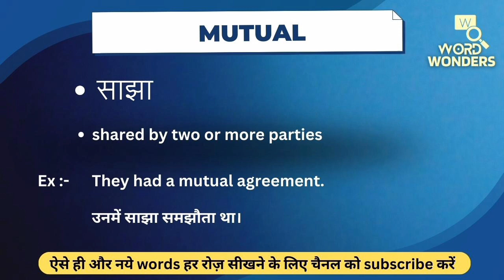MUTUAL Meaning in Hindi | MUTUAL ka Hindi me Matlab | Word Meaning I Word Wonders